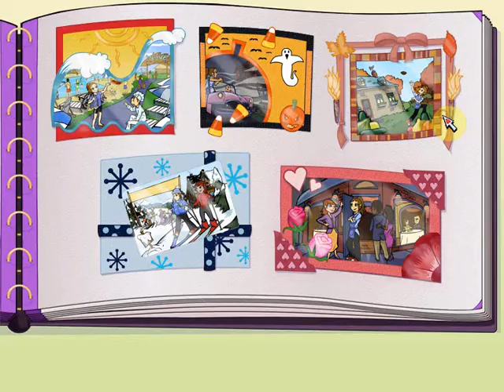Diner Dash: Seasonal Snack Pack Walkthrough [Part 19] Romantic Rendezvous Levels 1 - 3 -- EXPERT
Let the Love burn at the Romantic Rendezvous! Select counters to brighten up the place and set the mood. Beware the Lovebirds, Seniors and other customers! 😍 Put Roses on the tables before seating them and gain extra points! Don't forget to offer a new entree that will be sure to attract more customers! Your choice of quiche, trout or lobster.

Level 1 - 0:32
Level 2 - 5:38
Level 3 - 16:02

TIP- Do 2 or more actions in a row and get double, triple and quadruple the points!!

The full version of Diner Dash®: Seasonal Snack Pack™ features:
50 levels across 5 Seasonally-Themed Restaurants.
All Your Favorite Characters Are Here.
Play Story Mode Or Endless Shift.
50 Fantastic Levels.
Lots of restaurant upgrades and extras

Download or Play on PC, Mac.